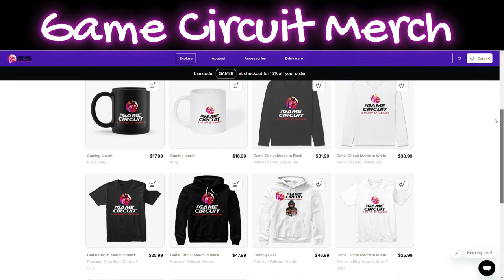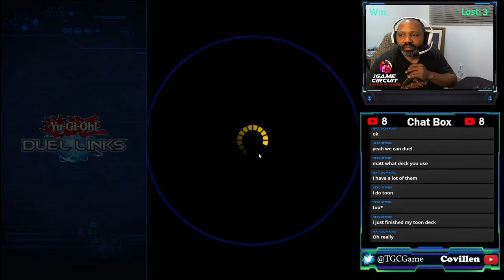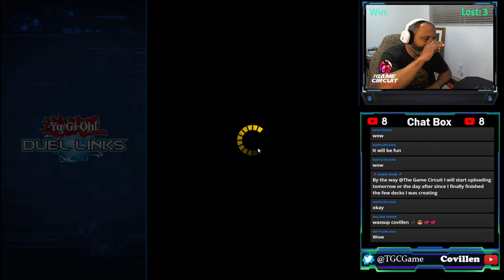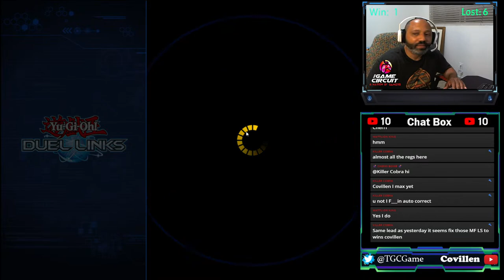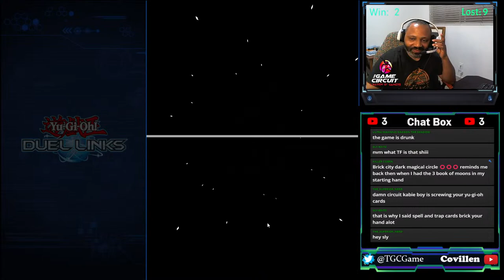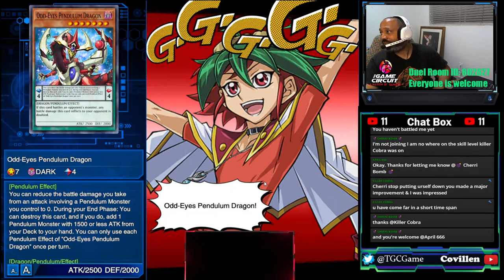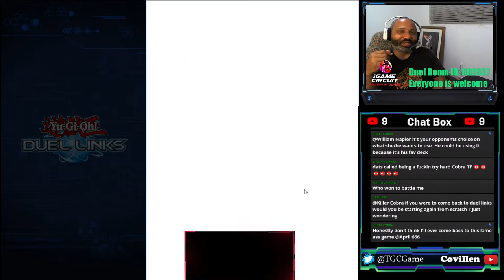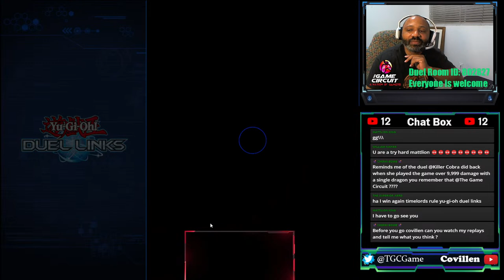Yugioh Duel Links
I’m playing Yugioh Duel Links

Tube Buddy: Try Tube Buddy if you want more viewers for your channel